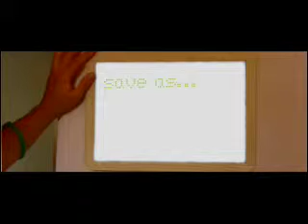lost 'n found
di Ilaria Aprile e Margherita Cagnotto
Indicatore di posizione di oggetti: aiuta a ritrovare gli oggetti che "perdiamo" dentro casa.
Perfetto per i DISORDINATI, disorganizzati e tutti quelli che vanno di corsa.
Gli oggetti sono "bollati" catalogati per categorie. Cio permette di ritrovare facilmente anceh gruppi di oggetti.

ISIA ROMA- DESIGN DEI SISTEMI